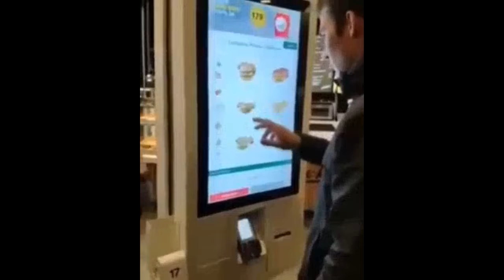top ten minecraft uotubers whove.......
what did they do